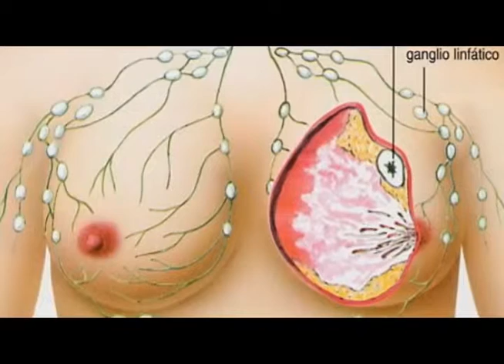08 10 2013 CANCER DE MAMA avi